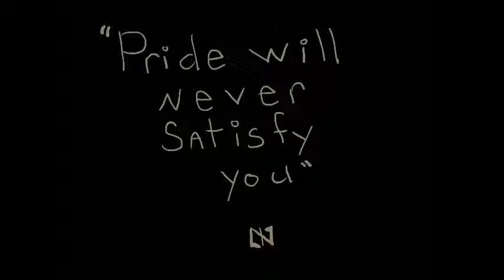Bad Karma - [MEME]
This was 143 layers. My god. Gimp was chugging on me like no other. I really need to get a program meant for animation/tweening.
Any way. Thought I'd try another meme. This one is the Bad Karma one. Ironically, I had this song in my playlist before I even knew there was a meme for it.

So have Macaw offering some words of advice.